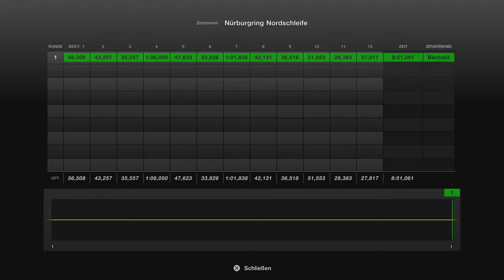Gran Turismo™ 7 #304 Ford Sierra RS 500 Cosworth 87